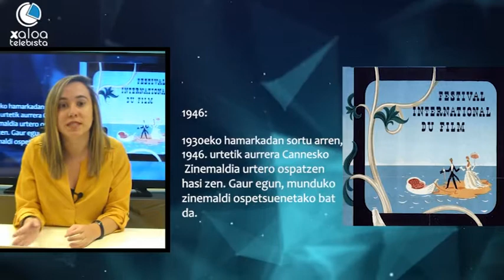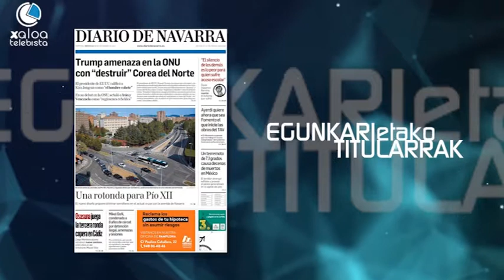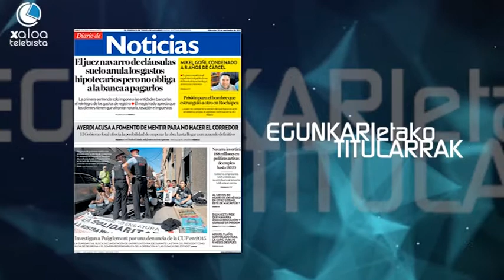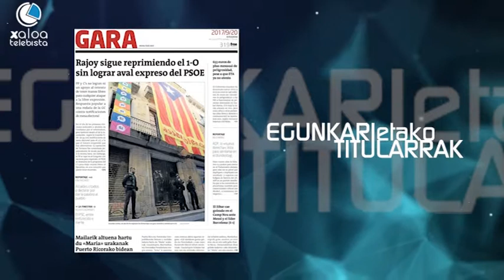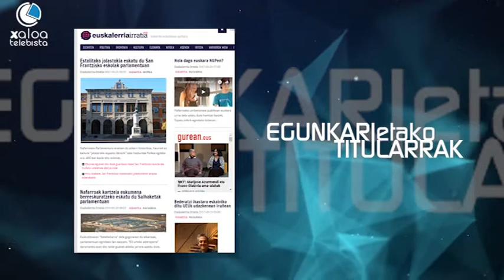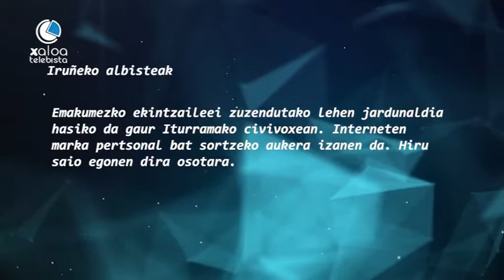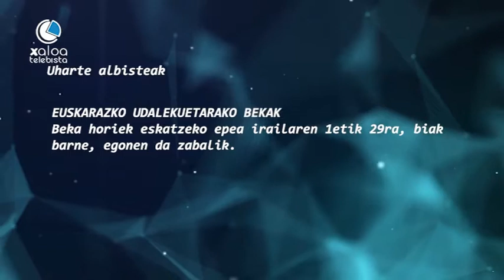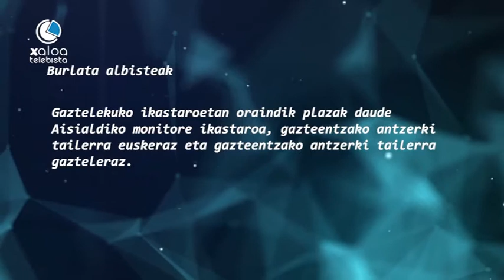Egunez egun iruñerriko hotsak eta zaratak 2017 09 20 magazina